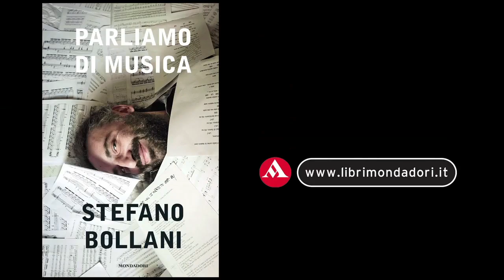Stefano Bollani, "Parliamo di musica" - Il jazz puro non esiste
Stefano Bollani e Alberto Riva parlano del perchè il jazz puro non esista: il jazz è una musica meticcia, che nasce da un incontro di culture diverse. Per saperne di più potete leggere la trama e il primo capitolo di "Parliamo di musica"